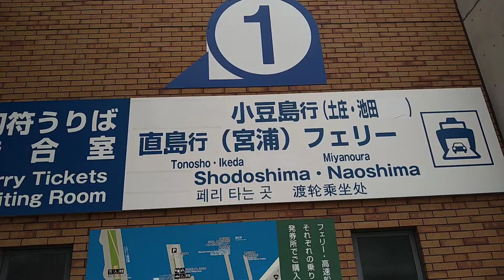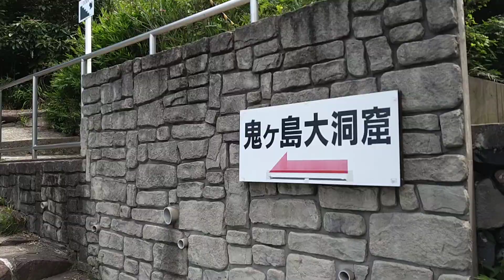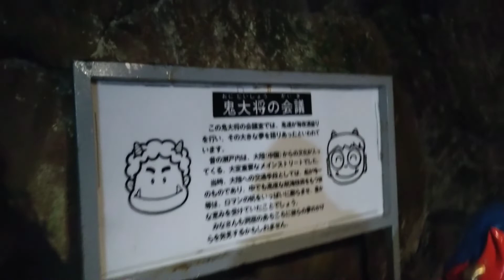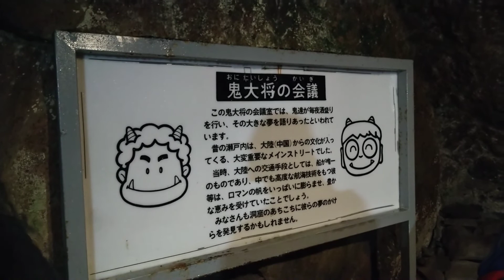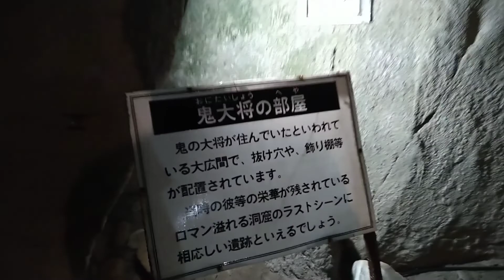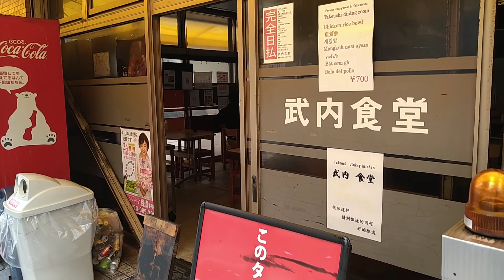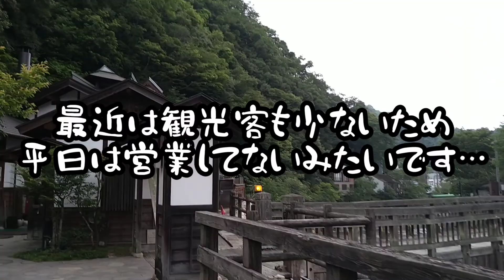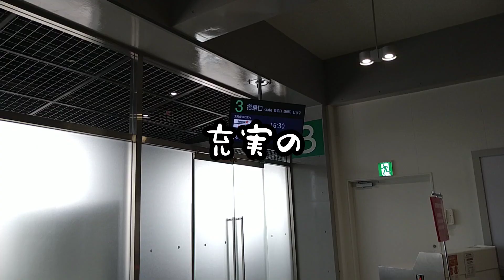【一人旅】インディペンデントWalker〜ジェットスターで避密の旅へ〜part.3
成田空港からジェットスターで向かった先は高松空港。
一泊二日の香川一人旅もいよいよ最終章です。

インディペンデントWalker〜ジェットスターで避密の旅へ〜part.1

☆このチャンネルでは私の旅先での風景や、インディー界の様々な人物にカメラを向けたりしながら私の見ている景色をみなさんに少しでもお届けしていきたいなと。

日本中、世界中を回るために、